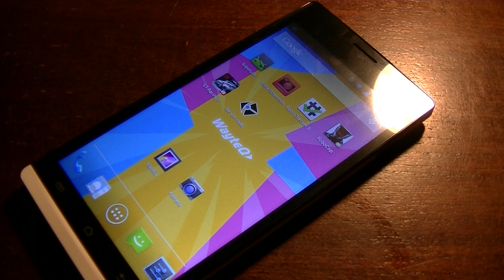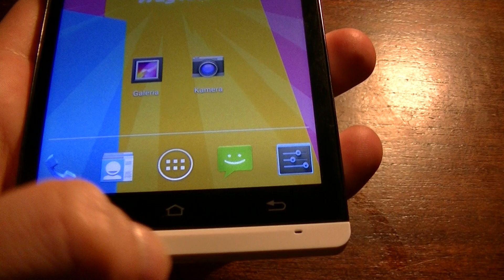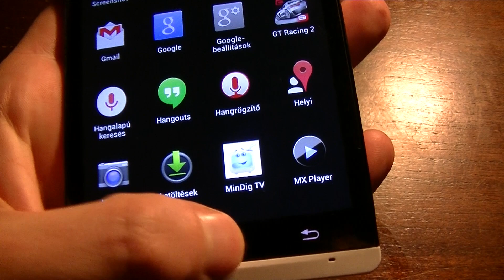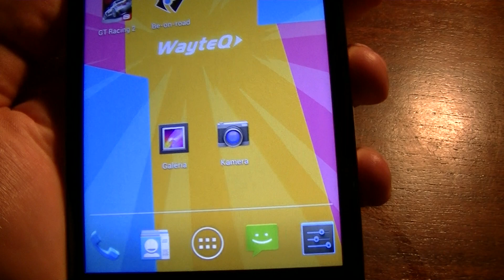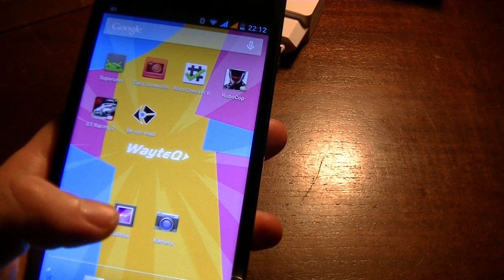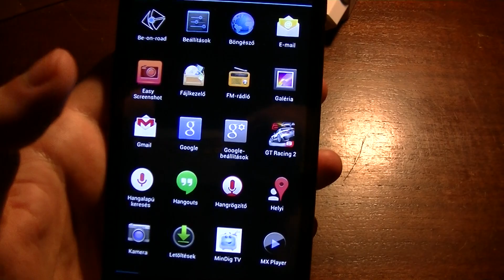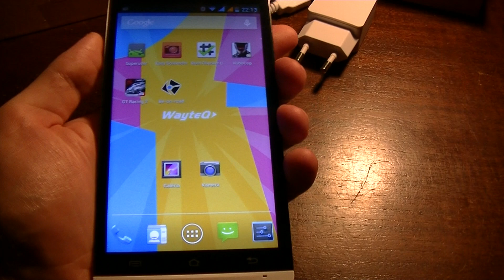WayteQ Talk 5H Dual SIM telefon / phone - Használat / use | ITFroccs.hu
ITFRÖCCS.HU | Szoftver - Hardver újdonságok, tesztek, megoldások egy helyen!